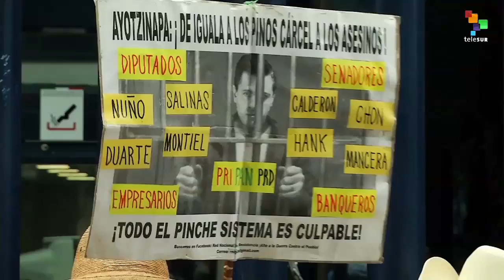Mexican Teachers Join Ayotzinapa Families to Demand Justice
Mexico's striking teachers joined the Ayotzinapa families outside Mexico's Attorney General's office to demand justice for the disappeared 43 students.